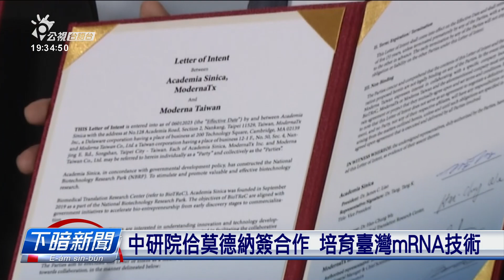新冠重複感染比率增加 料這波疫情湠到7月中 | 公視台語台 | 20230601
疾管署發現中重症案例開始咧增加，重複感染的比率也有15％到20％，這陣疫情可能會一直到7月中。另外，欲予台灣mRNA的疫苗技術趕緊發展，中研院佮莫德納藥廠簽MOU。莫德納公司也無排除佮台灣合作疫苗代工。

四節新聞 ：　逐工（每天）09:00 / 12:00 / 15:00（拜一至拜五） / 19:00